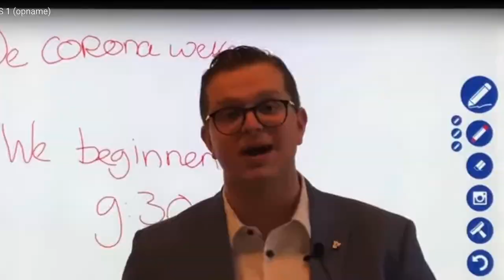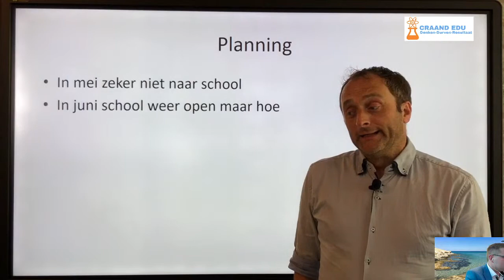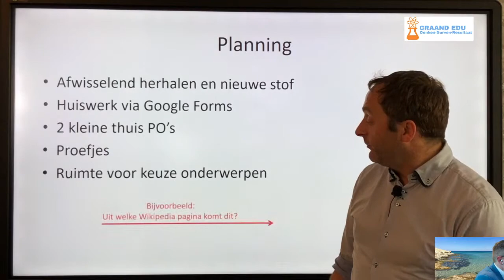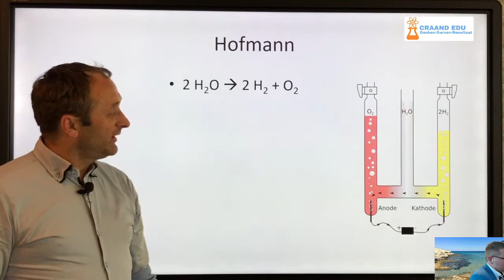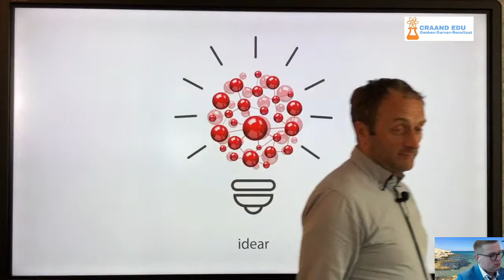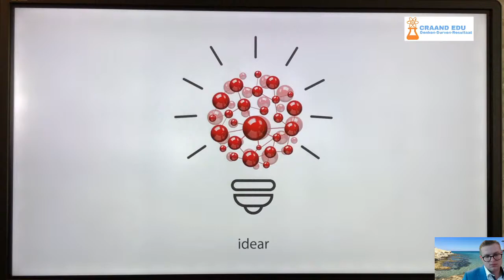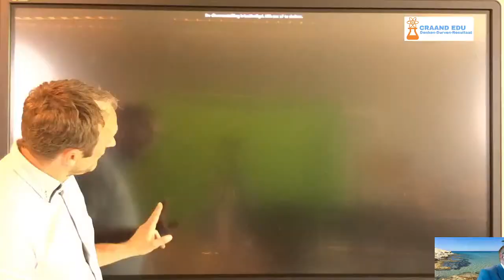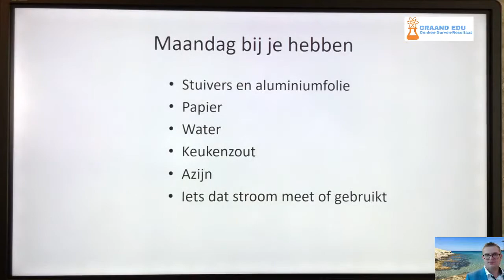Scheikunde Live vwo 5 - 7 mei 2020